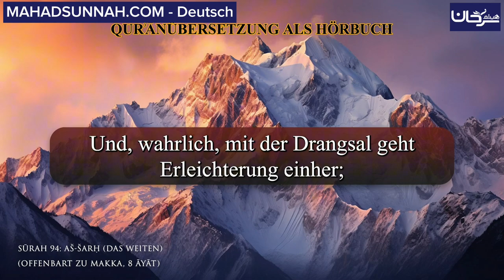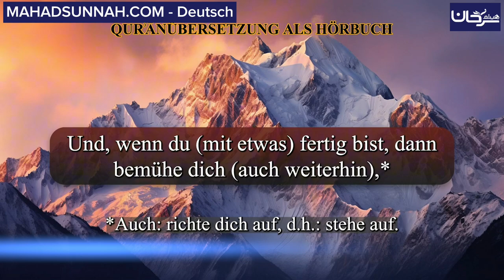SŪRAH 94: AŠ-ŠARḤ (DAS WEITEN) ALS HÖRBUCH قراءة صوتية لترجمة معاني سورة الشرح باللغة الألمانية